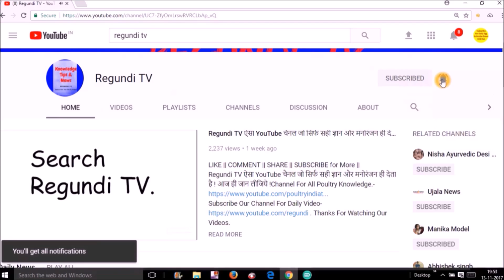Regundi TV Trailer. Other Channel Of Poultry India TV.